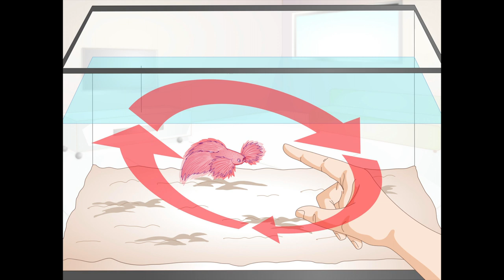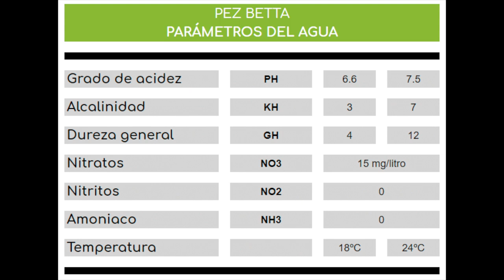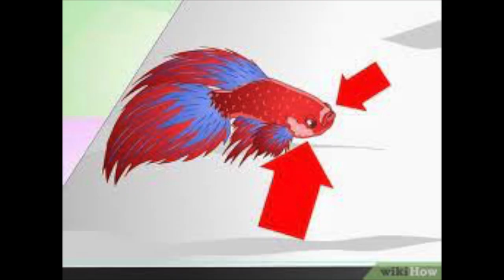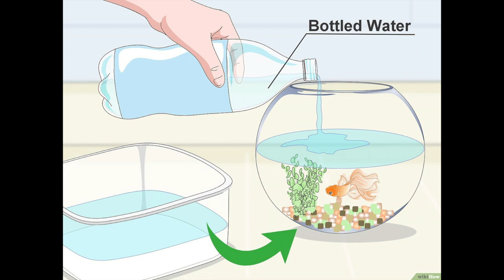Parámetros de Agua Ideales para el pez betta